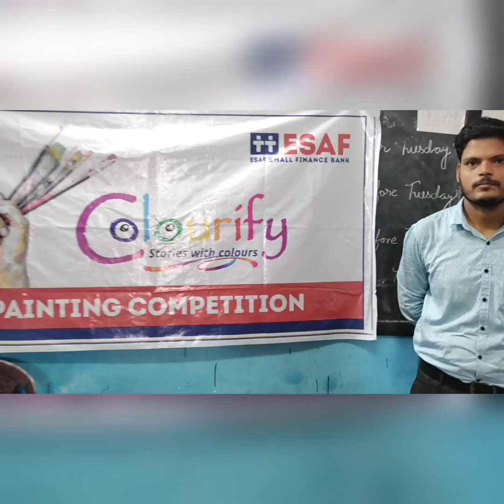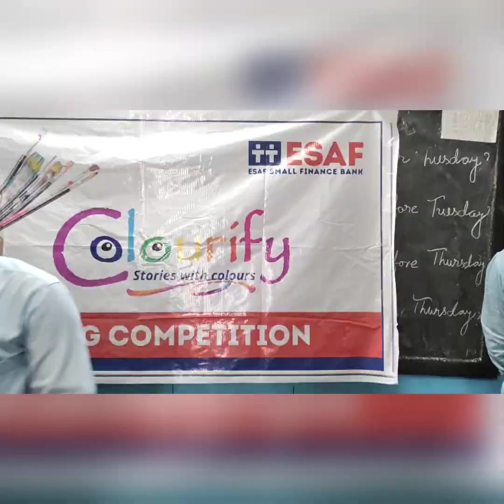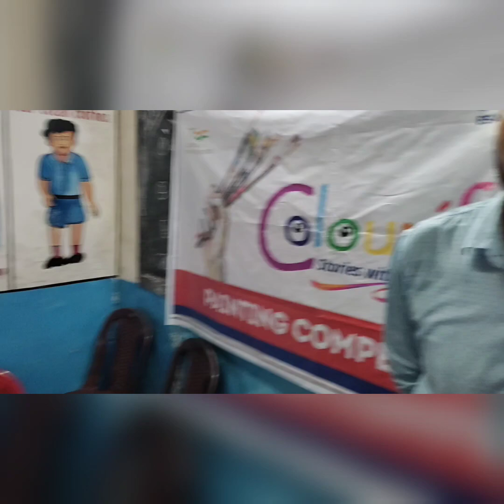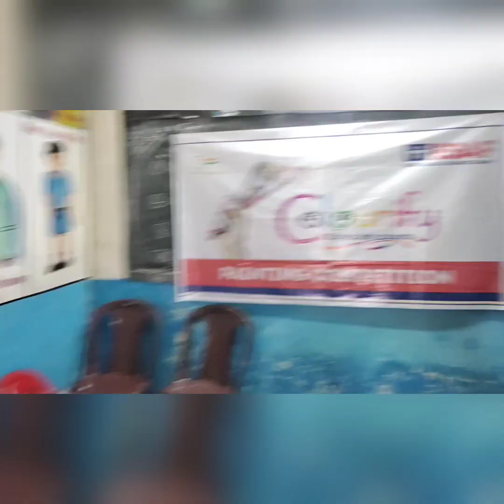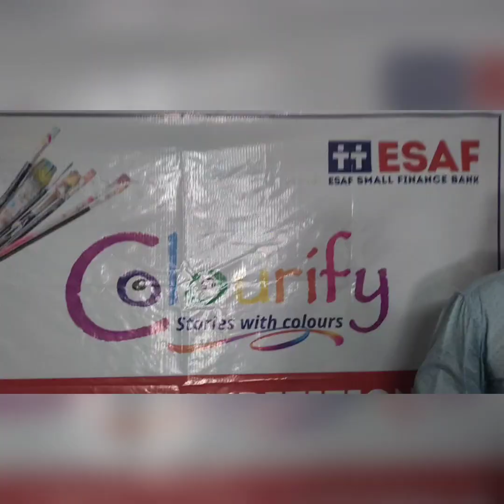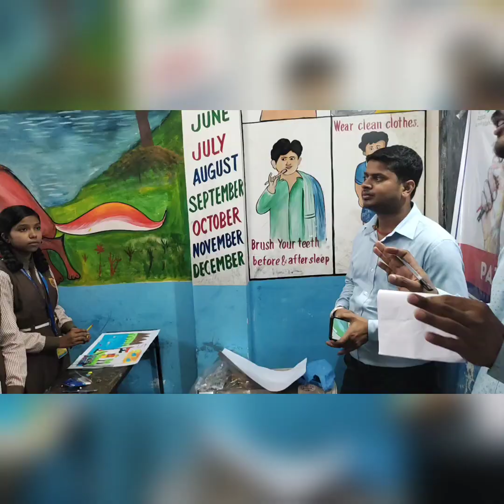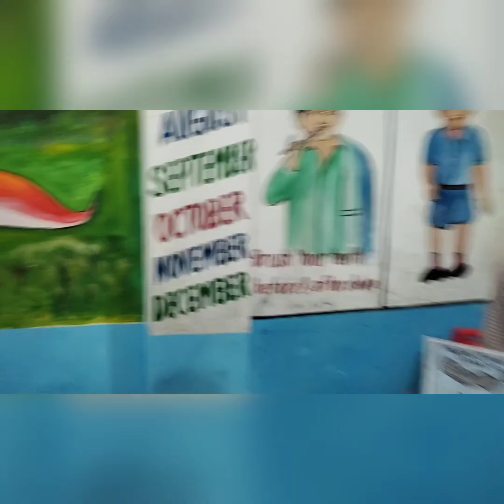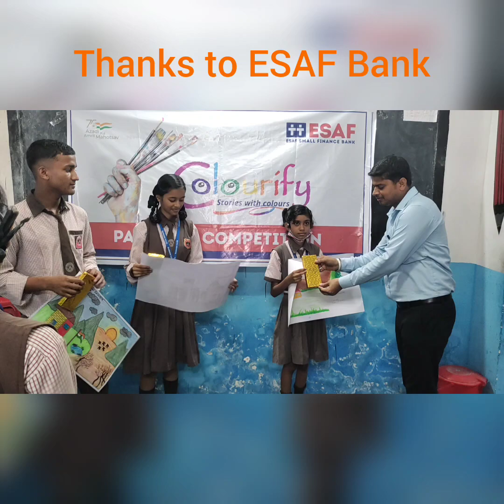Painting competition by ESAF small finance bank at R.D.A.P.S PURNIA BIHAR 2022.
Painting competition done by ESAF BANK PURNEA 2022 at DAPS SUDDIN CHOWK PURNEA BIHAR.